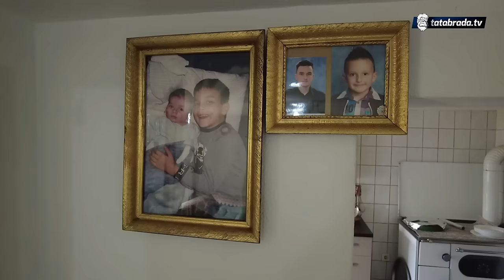"12 dana nisam jela kad mi je PRVI SIN UMRO!"